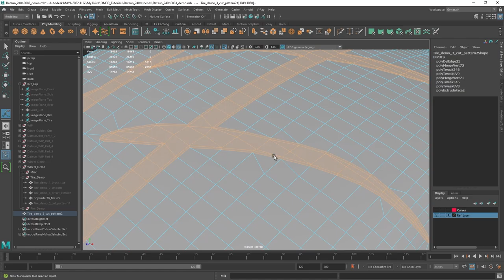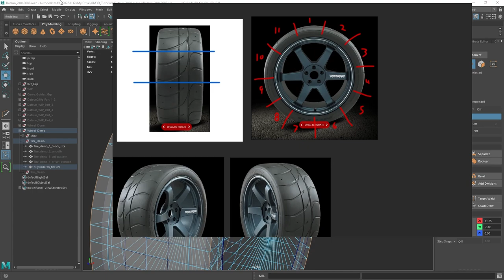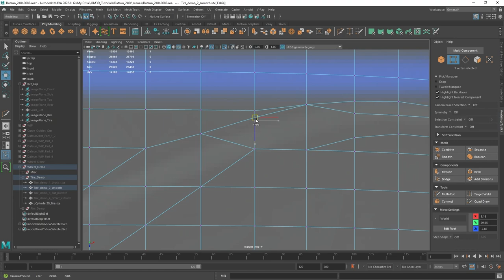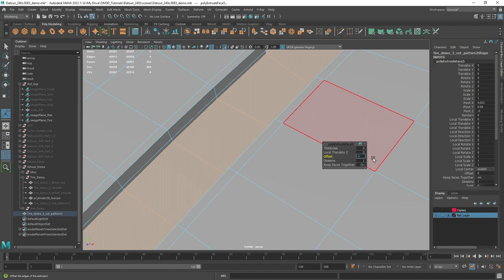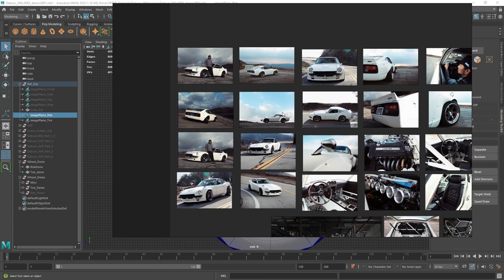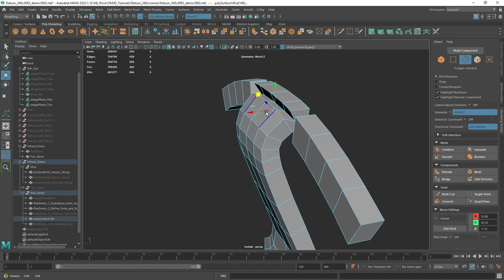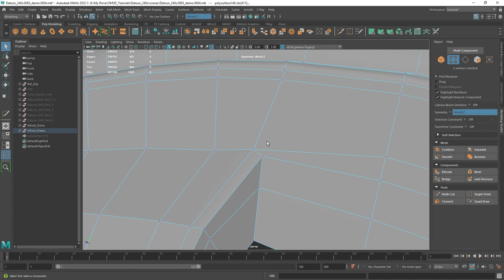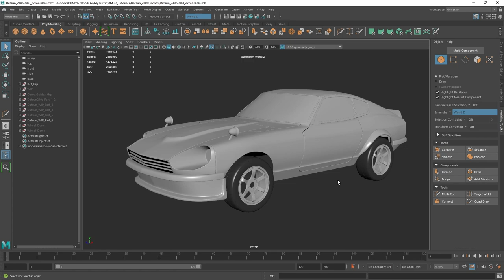3D Car Modeling - How to Model Sports Wheels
After watching this tutorial, you will learn one of my favorite workflows in car modeling, which is how to model sports tires and rims. This is a new series where I will be covering vehicle modeling from beginning to end. This video focuses specifically on the workflow for modeling detailed sports wheels which can be applied to any type of wheel you may want to create.

The series will include a combination of high level concepts, workflows, and step by step techniques and is targeted for beginner to advanced skill level in 3d modeling.

Software used in Tutorial:

Maya 2022.1
Pure Ref

0:31 Recap and Overview
1:40 Find your reference
4:31 Find repeatable tread pattern
5:31 Model main tire form
10:19 Multi-Cut tread pattern
14:10 Duplicate Special tread before extruding
17:56 Offset tread pattern
18:53 Clean up geometry after offset
20:30 Extrude and Offset tread pattern
22:24 Multi-Cut corners
26:50 Final tire model review
28:18 Rim model setup
33:55 Refine form after Quad Draw
34:42 Add thickness with Extrude
36:56 Use a Cylinder to maintain perfect form
39:22 Refine form with Multi-Cut and Extrude
45:10 Finalize rim model with Duplicate Special
47:36 Non-Symmetrical Details
48:13 Wrap up and conclusion